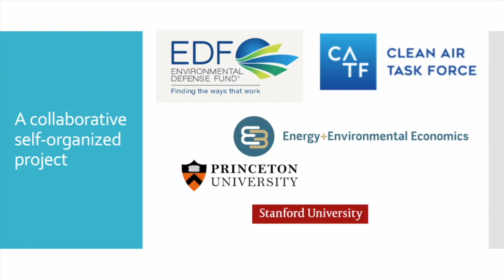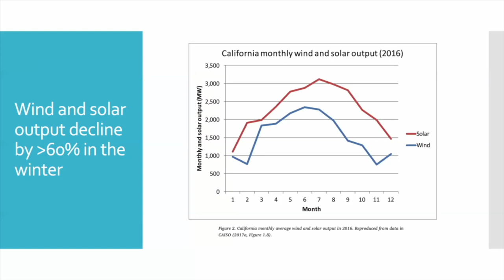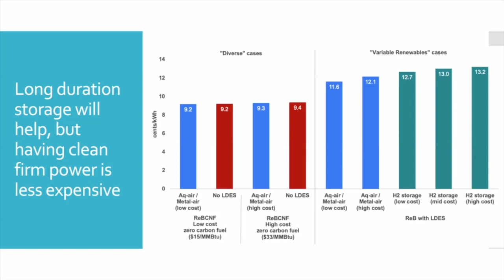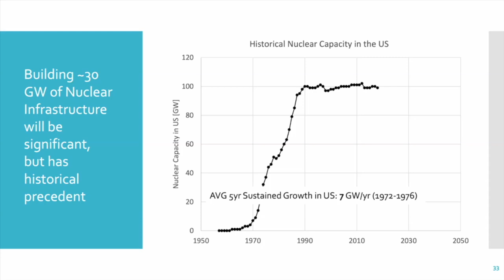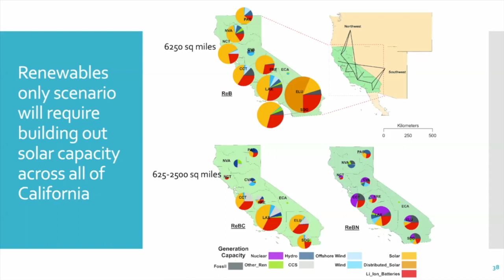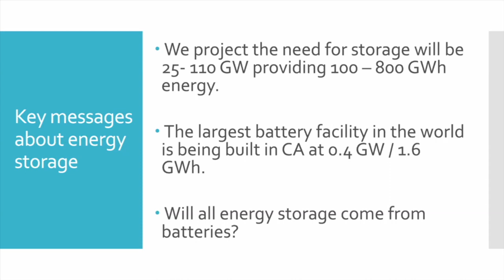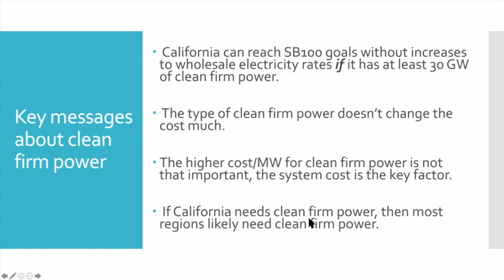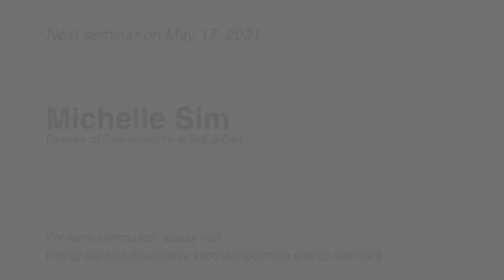Meeting the Goals of SB 100 | Jane C.S. Long | Energy Seminar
The SB 100 Pathways Project explored various options for eliminating carbon dioxide from electricity in CA by 2045 and assessed each option’s feasibility with respect to cost, reliability and security of electric supply, as well as the required rate of infrastructure deployment for each strategy.  The models show that meeting this future demand reliably with resources restricted to solar, wind, battery storage would be the costliest option, up to 15 cents per kilowatt-hour (kWh) for all generation, storage, and transmission costs. In contrast, supplementing those technologies with any combination of clean firm power would keep costs within the range of 7 - 10 cents per kWh, comparable to today’s generation and transmission costs, reduces land area requirements by nearly 90% and new transmission by up to 75%. Clean firm power resources, including geothermal energy, biogas, nuclear energy, natural gas with carbon capture and storage, and hydrogen or other carbon-free fuels produced from net-zero carbon processes, are not weather-dependent and are available for as long as needed by electricity system operators. California should start investing in clean firm technologies today to ensure their commercial readiness and scalability in the 2030s and 2040s. If California, blessed with a wealth of renewable energy potential, needs to pursue a balanced portfolio of technology strategies including clean firm resources, other jurisdictions without as many renewable resources will be even more dependent on development of these firm resources.

Speaker Bio
Jane C.S. Long is a senior contributing scientist for the Environmental Defense Fund, Visiting Researcher at UC Berkeley, Cochair of the Task Force on Geoengineering for the Bipartisan Policy Center and chairman of the California Council on Science and Technology’s California’s Energy Future committee. Her current work involves strategies for dealing with climate change including reinvention of the energy system, geoengineering and adaptation.

As Associate Director for Energy and Environment Directorate at Lawrence Livermore National Laboratory, Dr. Long led programs in Earth System Science and Engineering, Nuclear System Science and Engineering, National Atmospheric Release Advisory Center, and the Center for Accelerator Mass Spectrometry. From 1997 to 2003 she was the Dean of the Mackay School of Mines at the University of Nevada, Reno. She holds a bachelor’s degree in engineering from Brown University and Masters and PhD from U. C. Berkeley.